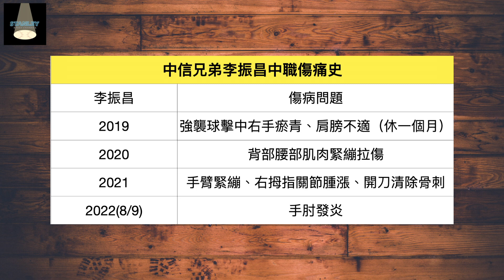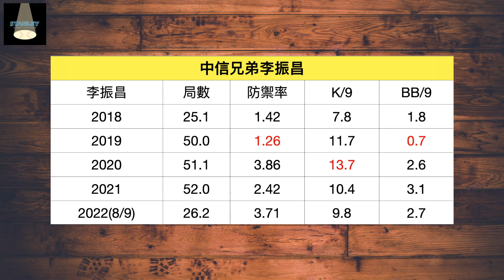李振昌本季表現是生涯最差？兄弟終結者會是呂彥青代班變正職嗎？